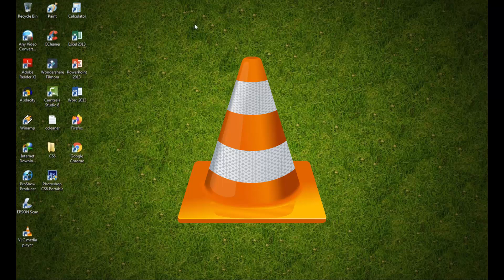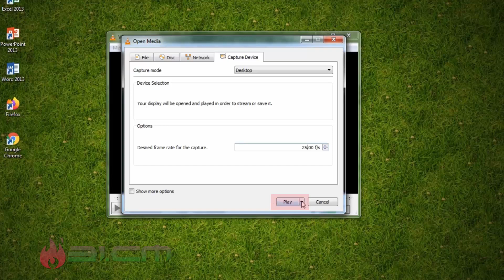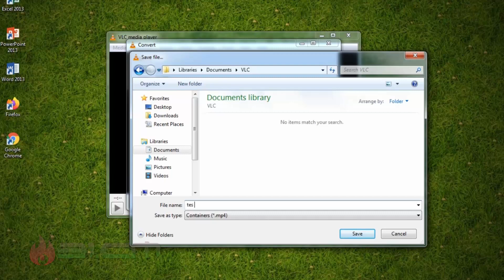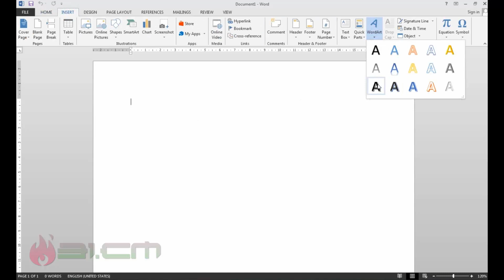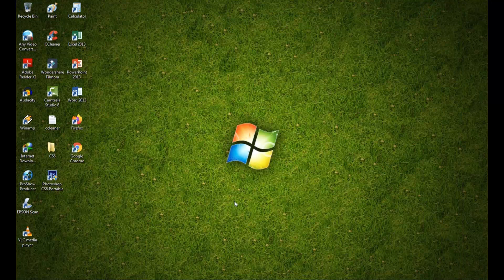Cara Merekam Layar PC/Laptop dengan VLC Media Player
Halo kawan-kawan!
VLC Media Player adalah aplikasi pemutar media, baik itu video maupun audio dalam berbagai format. Selain itu aplikasi ini juga bisa untuk merekam layar PC/Laptop kita.

Oke, di video kali ini, kita akan bahas bagaimana cara untuk merekam layar PC ataupun Laptop kita dengan menggunakan VLC Media Player. Yuk, langsung aja kita simak videonya.
SEMOGA BERMANFAAT!